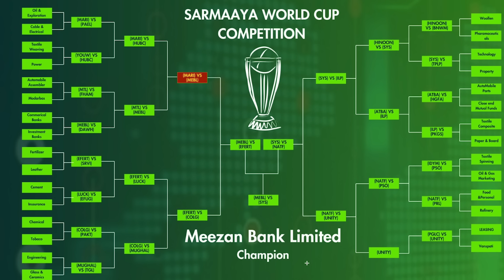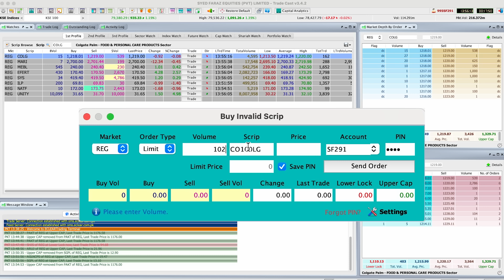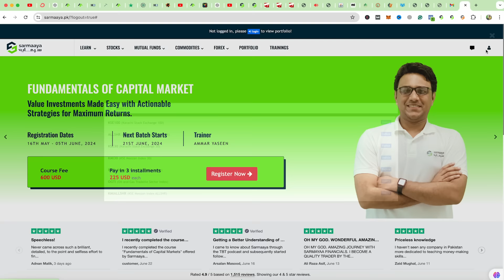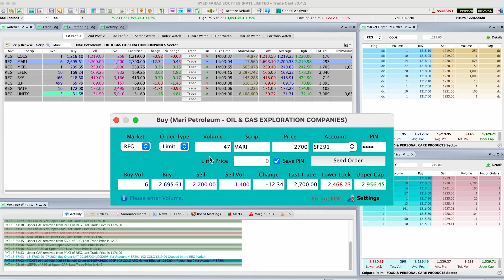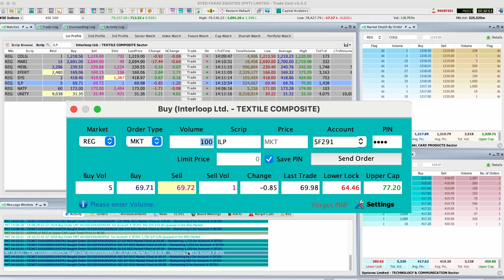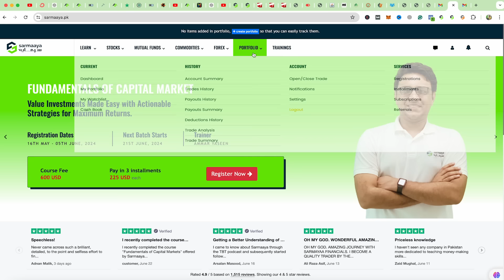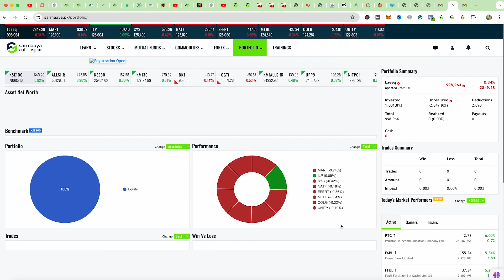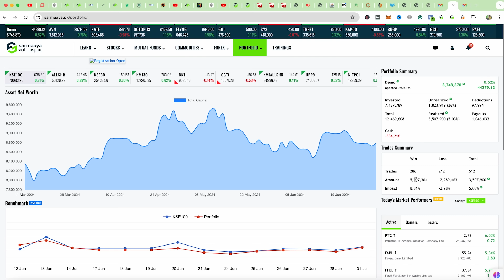How to Pick and Buy Stocks: Investing for beginners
In this video, Laeeq Ahmad describes how to pick and buy stocks in the Pakistan Stock Exchange.

Sarmaaya organized a competition to find the top companies listed on the Pakistan Stock Exchange. In this video, Laeeq Ahmad picks the top 8 companies that qualified for the Quarterfinals.

This video also shows how Sarmaaya app will help in finding or analyzing good company and tracking your portfolio.